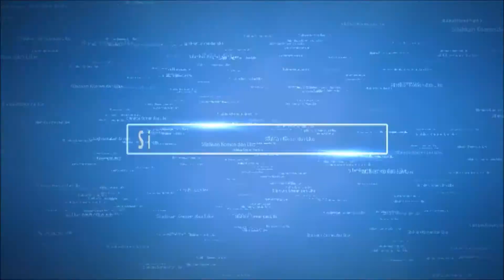Daihatsu Sigra Mobil Murah Impian Keluarga, Desain dan Spesifikasi Lengkap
Menurut informasi yang beredar, Daihatsu Sigra ini telah dirilis secara resmi pada bulan Agustus 2016 pada ajang Gaikindo Indonesia International Auto Show (GIIAS) 2016. Sebagai saudara kembar dari Toyota Calya, Daihatsu Sigra ini dibekali spesifikasi mesin dan konsep desain yang hampir memiliki kemiripan dengan saudaranya tersebut. Tetapi, untuk masalah harga, keduanya memiliki harga yang berbeda satu sama lain.